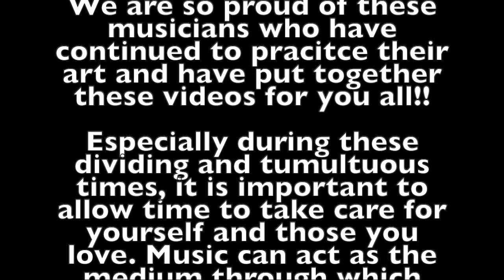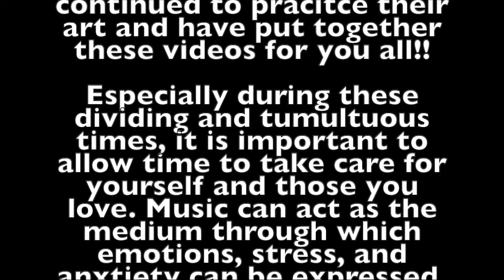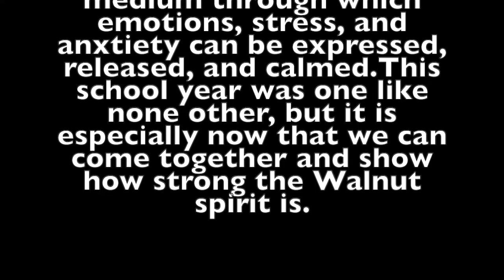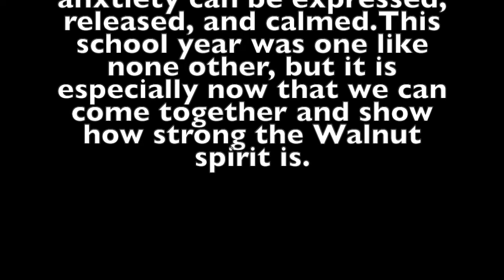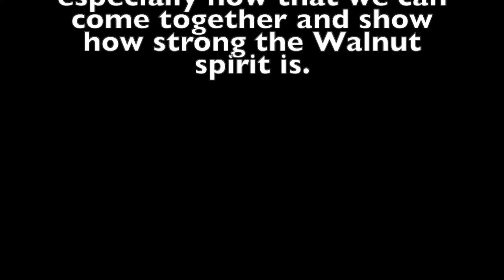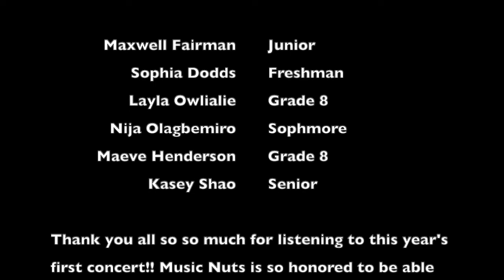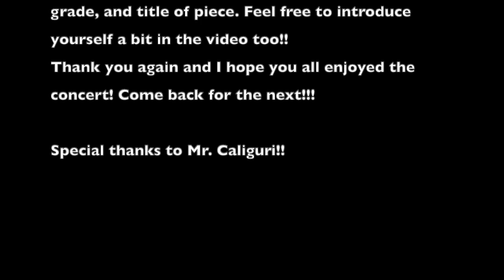Walnut Hills High School Music Nuts Virtual Concert -- II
Maxwell Fairman, Junior, Violin
Sophia Dodds, Freshman, Voice
Layla Owlialie, 8th Grade, Voice
Nija Olagbemiro, Sophmore, Voice
Maeve Henderson, 8th Grade, Viola
Kasey Shao, Senior, Piano